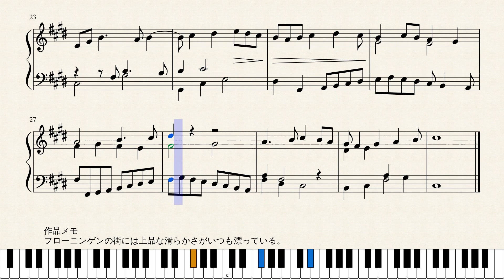Op.1647 上品な滑らかさ_Gracious Smoothness by Yohei Kato * 加藤 洋平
作品メモ
フローニンゲンの街には上品な滑らかさがいつも漂っている。

Memorandum
The city of Groningen always has gracious smoothness.